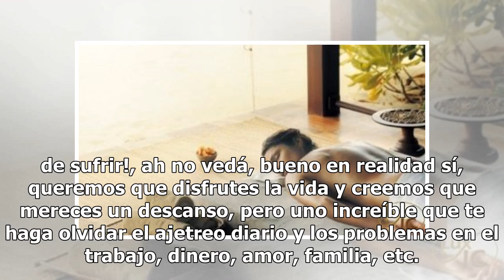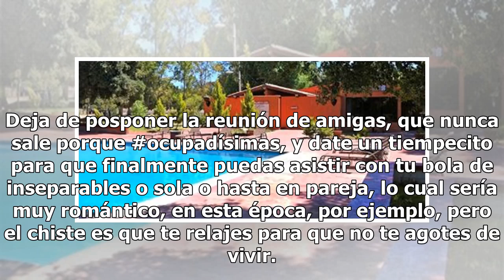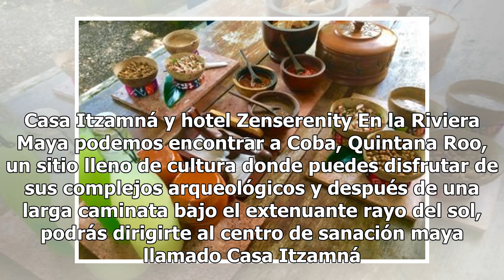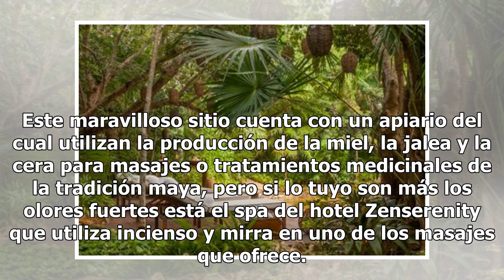Los spas más exóticos: relájate entre selvas, cenotes, playas y ranchos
¿Te falta aire y luz en tu oficina godinez? ¿Harto del tráfico? ¿Ni tiempo de ir al gym tienes? ¿Mucho ruido siempre en casa? ¿La dieta te pone de malas? Aquí en Mexplore te traemos la solución a tus problemas, ¡pare de sufrir!, ah no vedá, bueno en realidad sí, queremos que disfrutes la vida y cree...